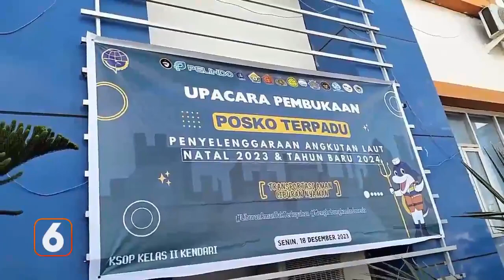Hadapi Libur Nataru, KSOP Kendari Buka Posko Terpadu Transportasi Laut ||SCTV KENDARI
JELANG NATAL DAN TAHUN BARU 2024 / KANTOR KESYAHBANDARAN DAN OTORITAS PELABUHAN / KSOP / KELAS DUA KENDARI / MEMBUKA POSKO TERPADU PENYELENGGARAAN ANGKUTAN LAUT //
POSKO TERPADU ADALAH GABUNGAN BEBERAPA INSTANSI / SEPERTI  BASARNAS / TNI ANGKATAN LAUT / POLISI/ KANTOR KESEHATAN PELABUHAN / HINGGA JASA RAHARJA KENDARI //
POSKO TERPADU PENYELENGGARAAN ANGKUTAN LAUT JELANG NATARU / MULAI DIBUKA PADA HARI SENIN 18 DESEMBER  2023 / HINGGA BERAKHIR 8 JANUARI 2024 //
DALAM POSKO / PETUGAS KSOP AKAN MENGAWASI NAIK TURUN PENUMPANG / DI EMPAT PELABUHAN //
KSOP KENDARI AKAN MEMERIKSA KELAYAKAN KONDISI KAPAL  PENGANGKUT  PENUMPANG MUDIK PADA LIBUR NATAL DAN TAHUN BARU 2024 //